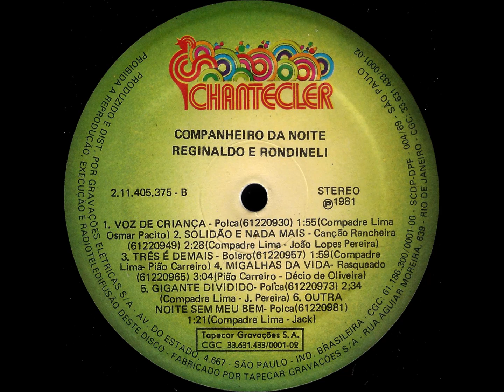Canção Rancheira - B2 - Solidão e Nada Mais - Compadre Lima e J. L Pereira - Reginaldo e Rondineli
Reginaldo e Rondineli - Companheiro da Noite LP - 1981 - Dupla Vocal Masculina Tradicional